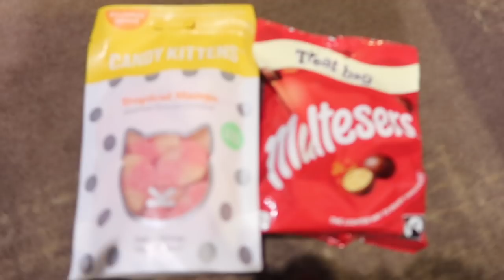Erstes Zusammentreffen mit @MissAliana in London - LONG DISTANCE FRIENDSHIP, Girlstrip, Fun, Food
Das ist der erste Teil des London Trips mit Aliana 🥰
Wir hatten total viel Spaß und ich freu mich darauf euch das Video zeigen zu können ✨

Mein Equipment:
Meine Kamera*